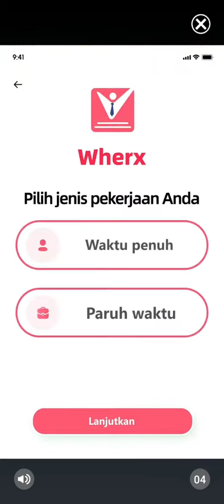Talking Hank - What a Funny Puppy, Awesome and Full of Cuteness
Hank is a puppy whom Tom's friend.
He can do daily activity like human.
Eat, sleep, secrection, and do some fun.

Thanks

talking tom
talking hank
talking hank game
talking hank poop
talking hank trailer

turkey earthquake
hi fi rush game
hi fi rush gameplay